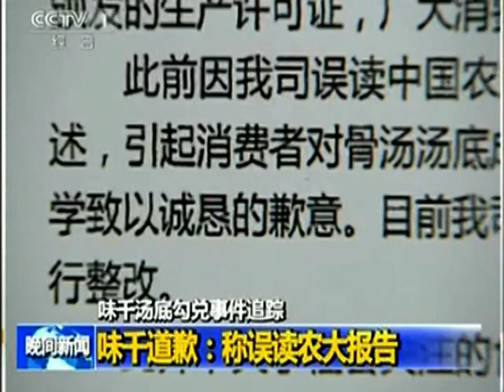CCP China Chinese 中国科學发展时代 中央电视台 CCTV